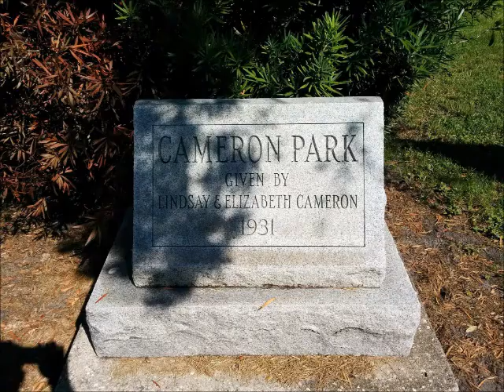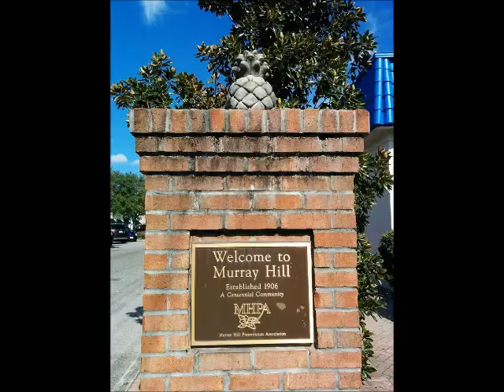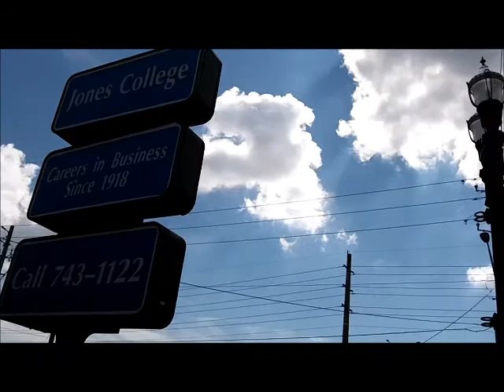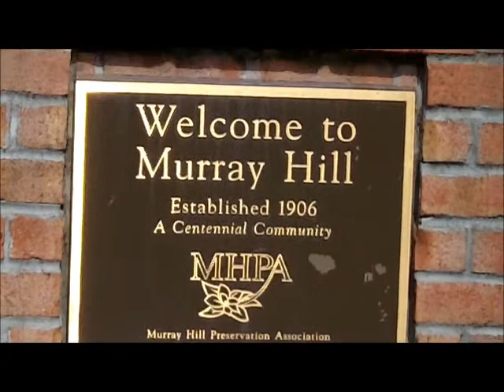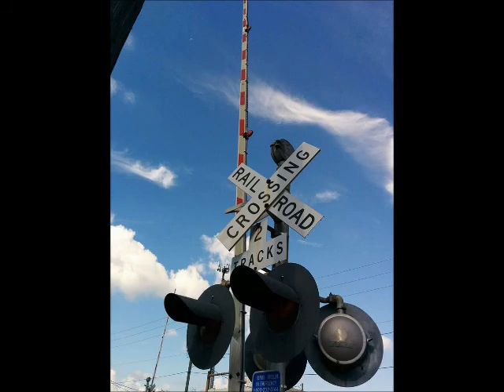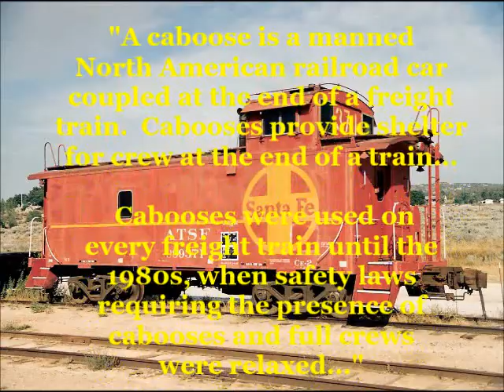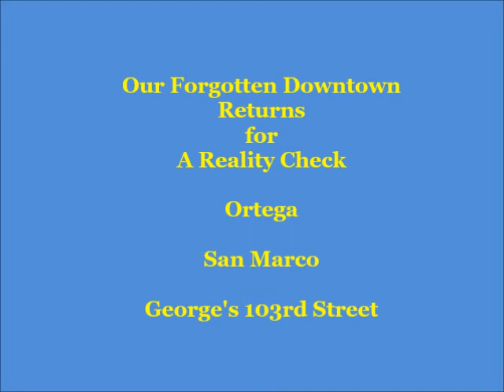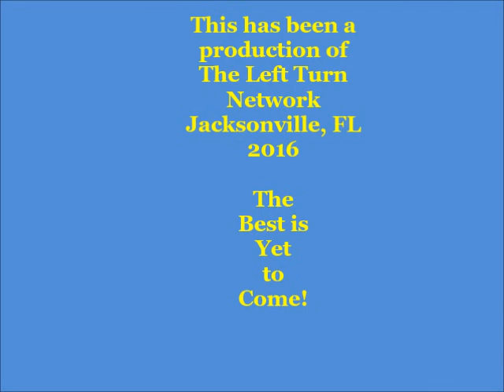Jacksonville History Our Murray Hill - 100 Years & Beyond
In the 1st episode of the 5th year of History Jacksonville (Season 6) , I explore the Murray Hill neighborhood,  discuss the history, and reflect on my times visiting my mother there.  Enjoy The Jax Left - A Progressive, Public Affairs Channel for the People of Jacksonville, Florida. Check out all of our shows at theleftturnnetwork.com